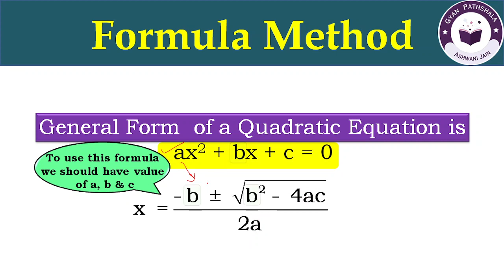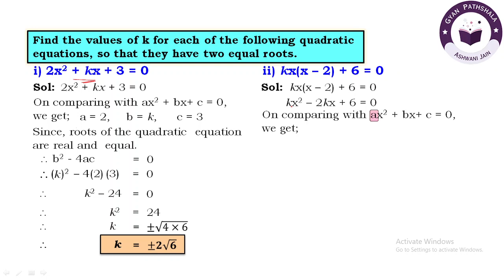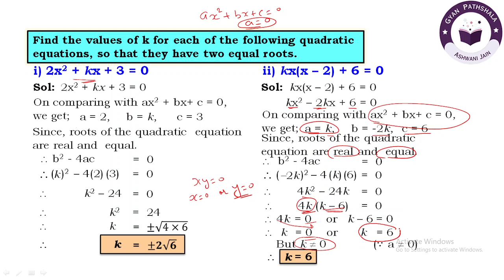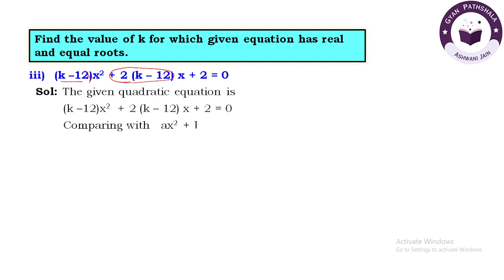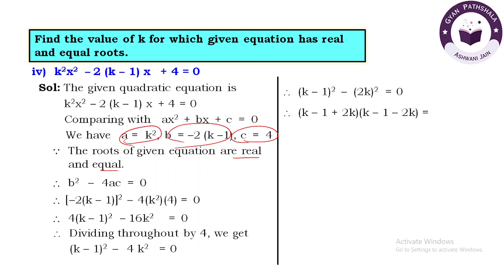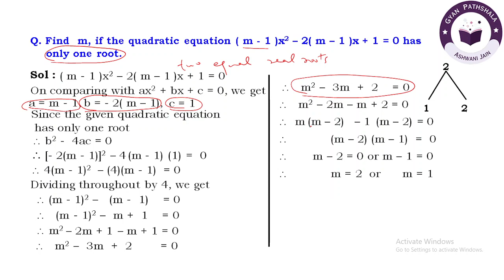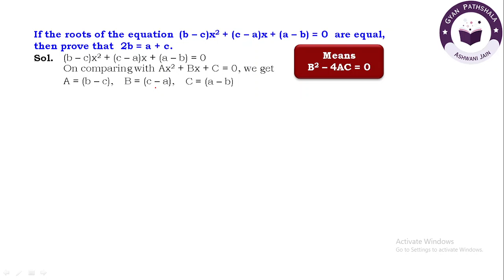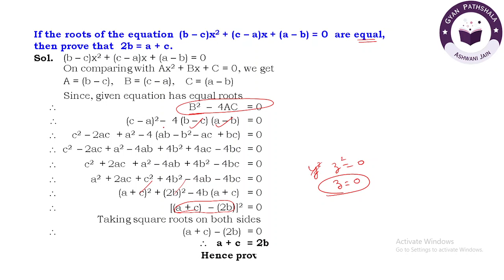Quadratic Equation Part 3: Problems on the Nature of Roots | Revised Syllabus 2023-24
Class 10th Math Chapter 4: Quadratic Equation

Part 1  Introduction and factorization Method | Revised Syllabus 2023-24 |